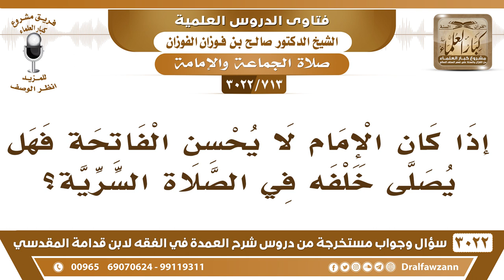[713 -3022] إذا كان الإمام لا يحسن الفاتحة، فهل يصلى خلفه في الصلاة السرية؟ - الشيخ صالح الفوزان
-"[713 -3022] السؤال: إذا كان الإمام لا يحسن الفاتحة فهل يصلى خلفه في الصلاة السرية؟
الجَوَابُ: لا، إذا علمت أنه ما يحسن الفاتحة، فلا تصلي خلفه لا سرية، ولا جهرية، نعم، وإذا لم تعلم فأنت بانٍ على الأصل، نعم.
للاشتراك في قناة الشيخ صالح الفوزان

للاستفسار والإقتراحات والدعم
رئيس الفريق
لمشروع كبار العلماء